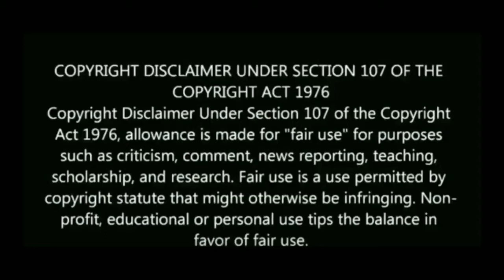INDIAN MUMS PUNISHMENTS PART 2 I Double Comedy I VSV Digital